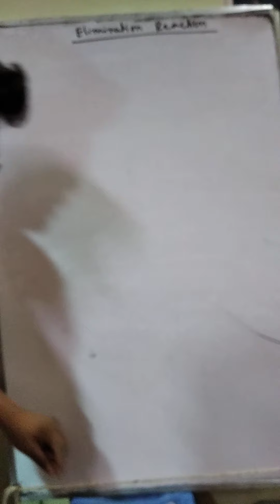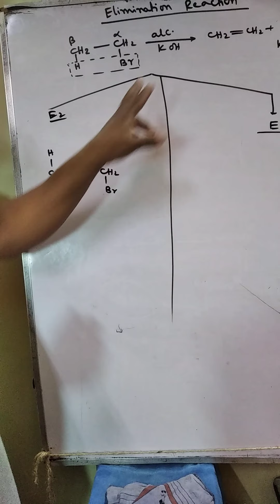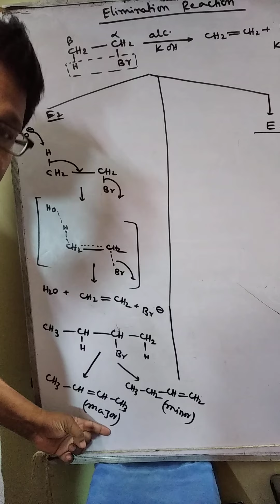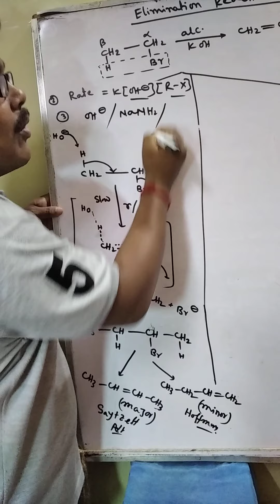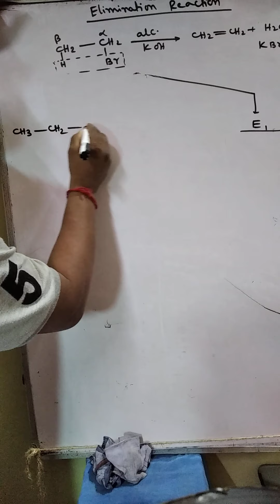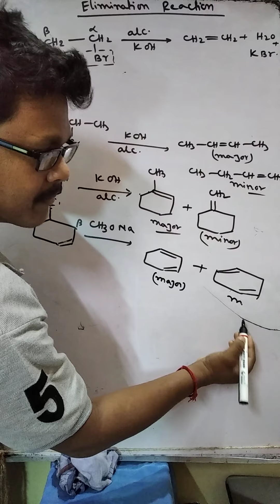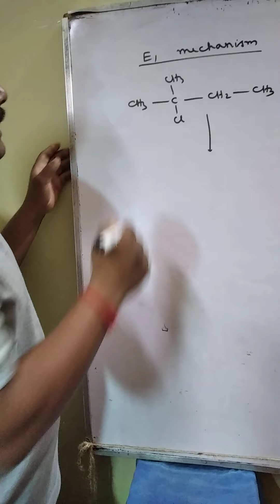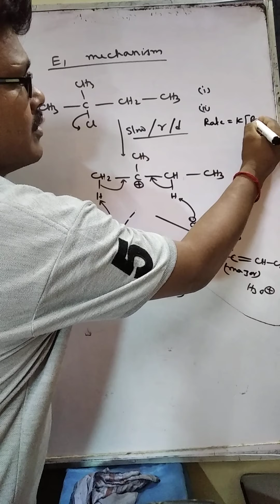Elimination Reaction Mechanism for IIT/NEET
Mechanism  And Example